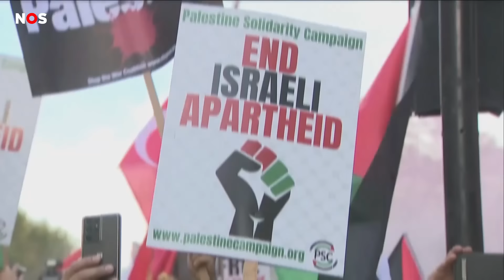Dit moet je weten over de ruzie tussen Israël en Palestijnen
Geen ruzie maakt zo veel mensen zo boos en verdrietig als de ruzie tussen Israëliërs en Palestijnen. In de afgelopen 75 jaar zijn er verschillende oorlogen om uitgebroken.

En ook in Nederland roept de ruzie veel emoties op. Het is dan ook vaak in het nieuws. En we krijgen er heel veel vragen en opmerkingen over van kinderen.

Daarom leggen we je in deze lange video uit wat er precies aan de hand is in Israël en de Palestijnse gebieden. We vertellen je hoe de ruzie is ontstaan en of die ooit nog wel opgelost kan worden. En wat moet je met al dat heftige nieuws? Je ziet hierboven.